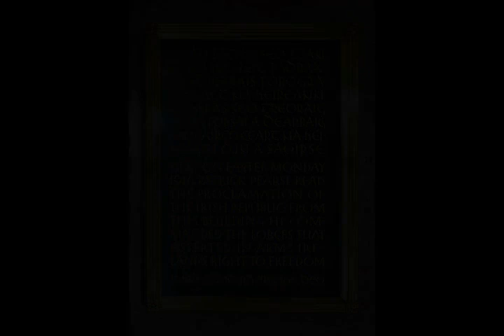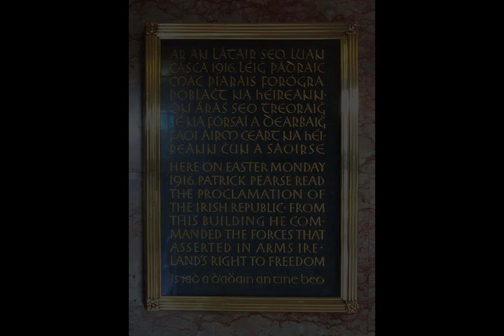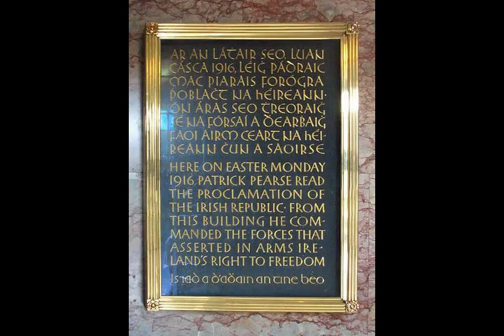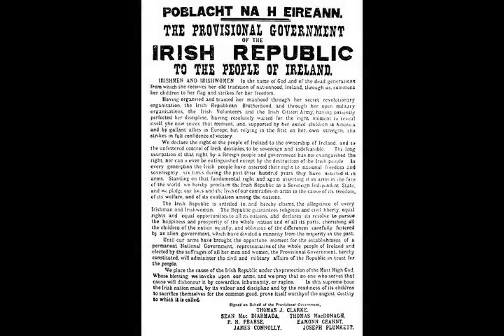Easter Rising - Wikipedia article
Video summary:
The Easter Rising (Irish: Éirí Amach na Cásca), also known as the Easter Rebellion, was an armed insurrection in Ireland during Easter Week in April 1916. The Rising was launched by Irish republicans against British rule in Ireland with the aim of establishing an independent Irish Republic while the United Kingdom was fighting the First World War. It was the most significant uprising in Ireland since the rebellion of 1798 and the first armed conflict of the Irish revolutionary period. Sixteen of the Rising's leaders were executed from May 1916, but the insurrection, the nature of the executions, and subsequent political developments ultimately contributed to an increase in popular support for Irish independence.